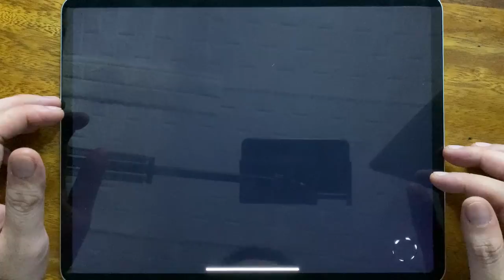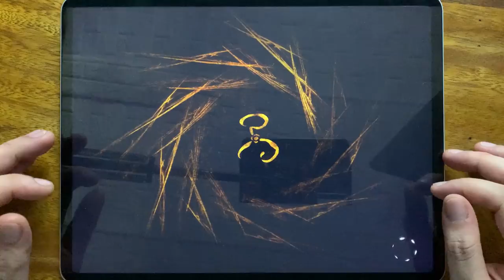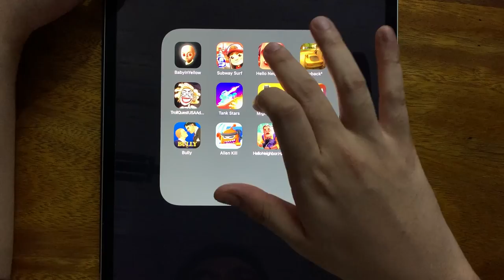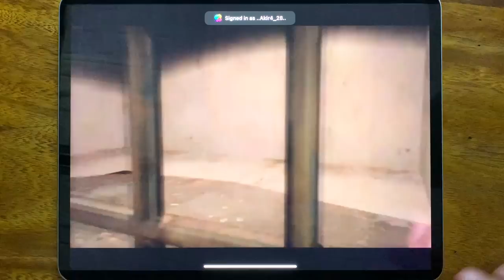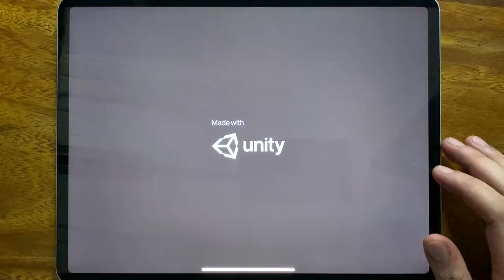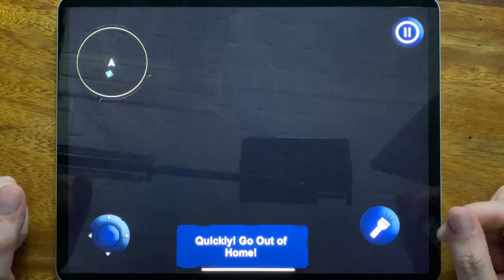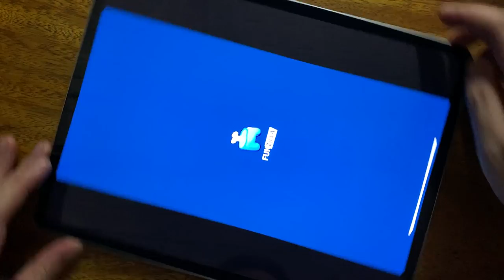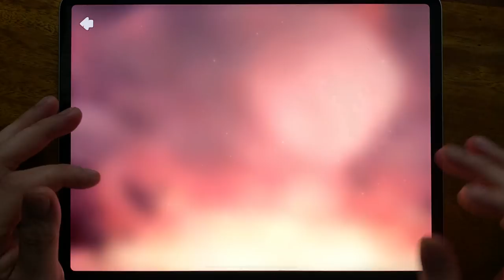Baby In Yellow, Subway Surf, Hello Neighbor, Troll Quest USA Adventure, Tank Stars, Mighty Micros...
Baby In Yellow, Subway Surf, Hello Neighbor, Troll Quest USA Adventure, Tank Stars, Mighty Micros, Crazy Neighbor Doctor, Bully, Alien Kill, Hello neighbor Hide and Seek, Badland Brawl